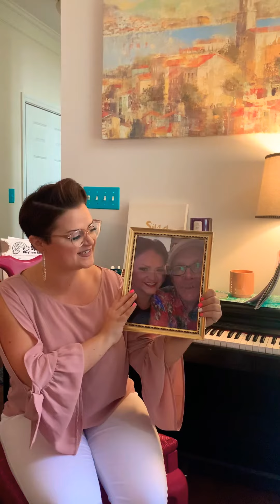Music & Memories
A fun mindfulness exercise to tap into music and embracing memories.